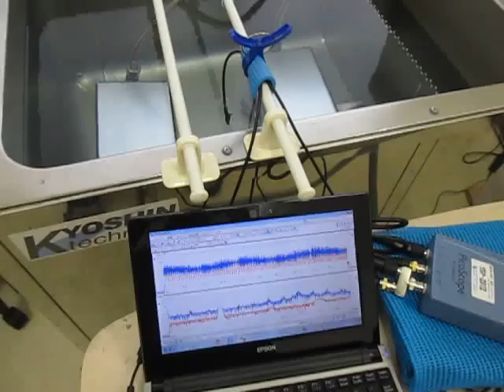超音波を利用した「表面検査技術」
‹‹表面検査、結合検査・・・の検査技術››を開発しました。

この動画は
　超音波プローブの特性を確認している